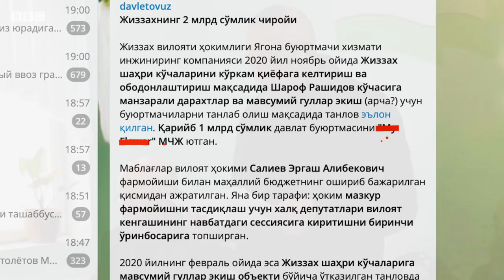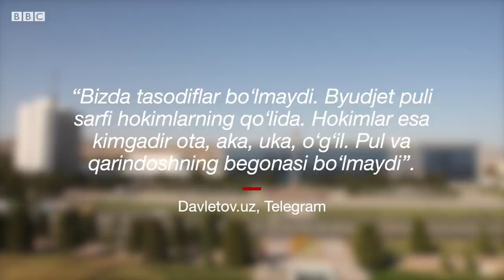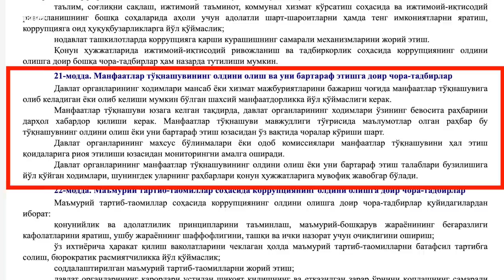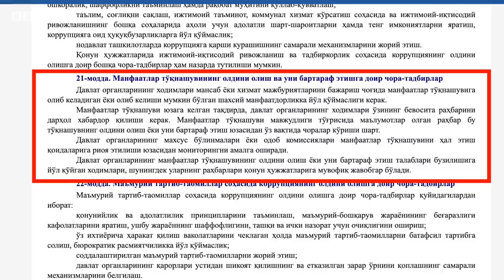Ўзбекистон: Амалдорлар миллиардлаб давлат буюртмаларини «таниш-билиш» қилмоқдами? - BBC News O'zbek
Ҳокимнинг фарзандига тегишли бўлиши мумкин бўлган корхона 2 миллиард сўмдан зиёдроқ давлат буюртмасини бажарган.

25 декабрь куни маҳаллий нашрлар ана шу хабарни тарқата бошлади.

Гап Жиззах вилояти ҳокими Эргаш Салиев тўғрисида кетмоқда.

Ҳоким манфаатлар тўқнашувига йўл қўйган бўлиши мумкинлиги борасида биринчи Телеграмдаги Davletov.uz канали хабар берган.

25 декабрь куни канал 2020 йилнинг ноябрь ойида Жиззах шаҳридаги кўчалардан бирига манзарали дарахтлар ва мавсумий гуллар экиш бўйича танлов эълон қилингани ва қарийб 1 миллиард сўмлик давлат буюртмасини гуллар ва гул уруғлари етиштириш билан шуғулланувчи корхона ютгани ҳақида ёзган.

Маблағлар вилоят ҳокими Эргаш Салиевнинг фармойиши билан маҳаллий бюджетнинг ошириб бажарилган қисмидан ажратилган.

Davletov.uz 2020 йилнинг февраль ойида ҳам Жиззах шаҳри кўчаларига мавсумий гуллар экиш объекти бўйича ўтказилган танловда айни корхона ғолиб чиққанига эътибор қаратган.

Бундан аввалроқ Davletov.uz канали Андижон вилоятида ҳам миллиардлаб сўм миқдоридаги давлат буюртмалари бир қатор мансабдор шахсларнинг ўзлари ва уларнинг яқин қариндошларига бевосита ёки билвосита тегишли компаниялар томонидан бажарилгани ҳақида ёзган эди.

Андижон вилояти ҳокимлиги расмийси манфаатлар тўқнашуви ва таниш-билишчиликка йўл қўйган бўлиши мумкин мутасаддилар ҳокимликка чақиртирилгани ҳамда мазкур ҳолатни ўрганиш бўйича ишчи гуруҳ тузилганини маълум қилган.

Коррупцияга қарши курашиш агентлиги Андижондаги ҳолат бўйича ўрганиш ишлари бошланганини хабар қилган.